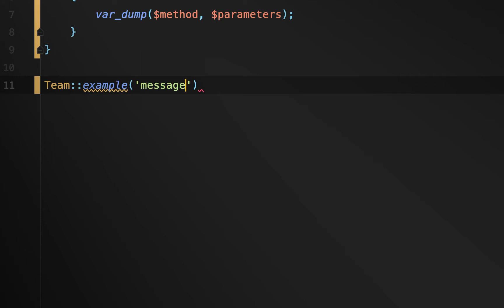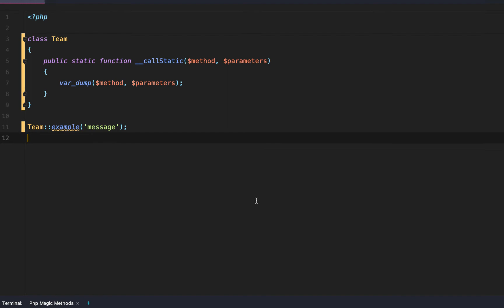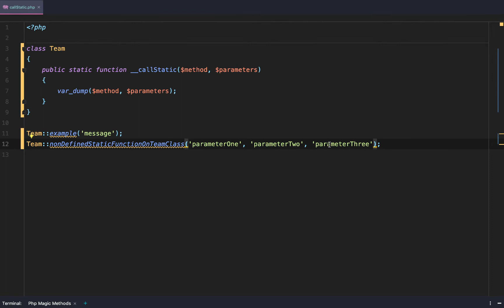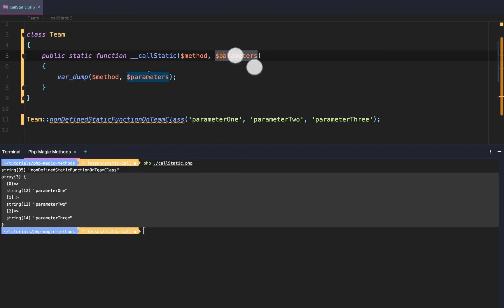Php _callStatic Method 🧙‍♂️(Lesson 4: Php Magic Methods)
Lesson 4: Php Magic Methods ~ Php __callStatic Method
The __callStatic Php Magic method is extremely similar to the __call magic method we learned about in our previous lesson.

What's the difference then, can you guess? __call vs. __callStatic?

Yes, the difference is exactly what it sounds like. The __call magic method is used on normal instance functions where as our Php __callStatic magic method is used in context with static Php class Functions.

Come along as we dive into the Php __callStatic magic function!

Clean Code Studio ~ Simplify!